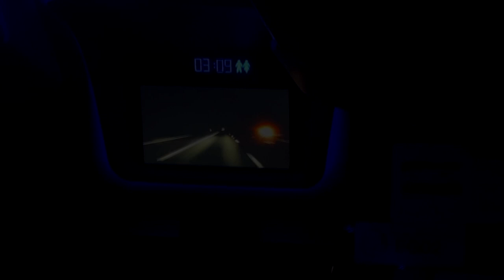Drill Down Level Up - Vlog Part 1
I had the wonderful opportunity to attend Drill Down Level Up from the 19-22nd January in Sandestin, Florida hosted by Tommy Jackson from First Note Play

The conference was for independent artists of all genres which aimed to give us the tools, not just to survive, but to thrive in the music industry.

Here is part 1 of my travels and first couple of days in Florida.

Part 2 and 3 to follow :)

You can also find me on all major streaming services if you search for my name.

Special thanks to Linzi Pelc for editing this video :)